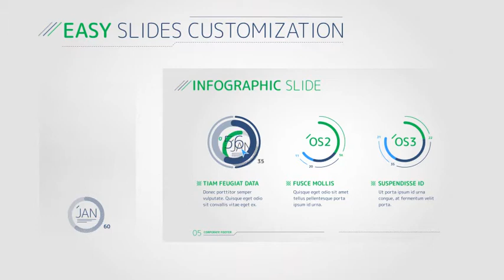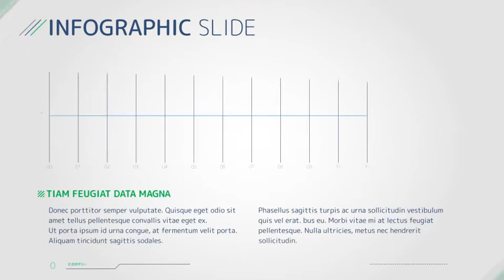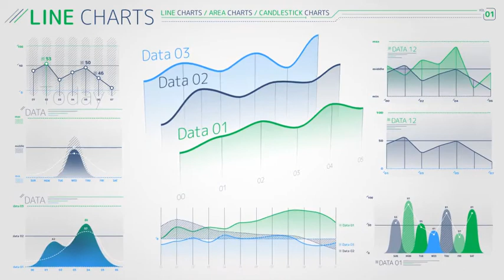Corporate Infographic Presentation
The project is a universal set of corporate infographics consisting of a presentation and 222 fully manageable elements, each of which can be used in 10 presentation slides.You can quickly and easily set the desired values and get a stylish infographic that displays your data.

The whole project is equipped with a quick color control system, with which you can easily get a stylish presentation or infographic for integration into corporate or business video.

Also use icons, elements, maps, and callouts to create your own unique composition.